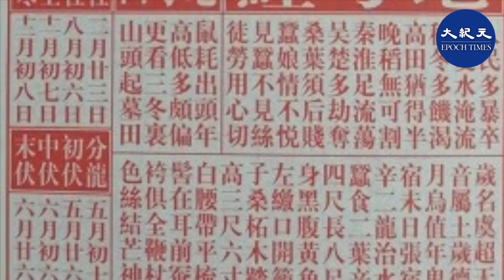庚子年通勝黃帝地母經，預言並且已經應驗了內地工業停產、經濟蕭條、飢荒、政變，更預言了大批人的死亡。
秋冬多飢渴：內地工農業停產，加上蝗蟲臨境，14億人所需糧食，消耗量非同小可，秋冬會出現飢荒，需從全球採購，引發全球糧食危機。

吳楚多劫奪：指政變、政府更替，發生地區為湖北（楚）、浙江（吳）等地

見蠶不見絲：工農業失收，導致經濟大蕭條

山頭起墓田：指死人成千上萬，山頭出現大量一片片的山墳

發佈日期：2020年2月20日